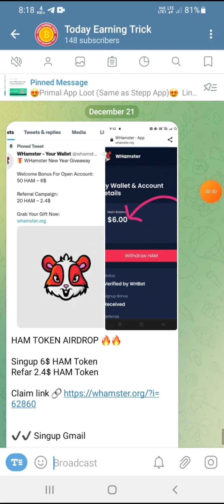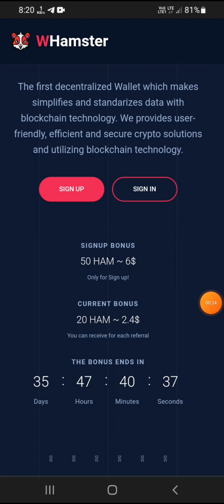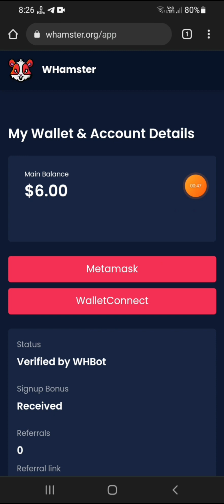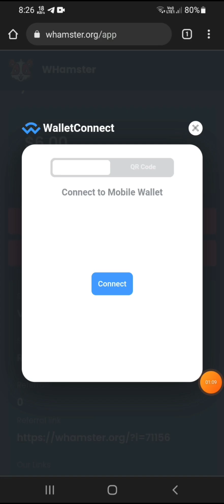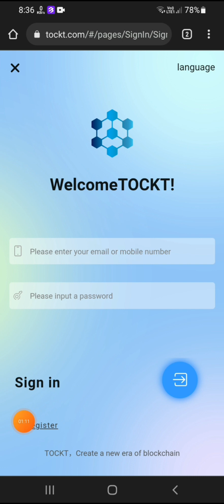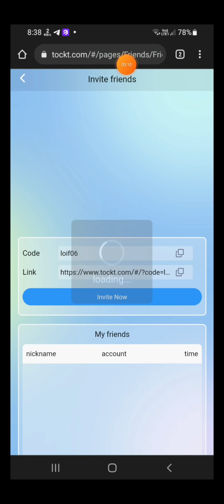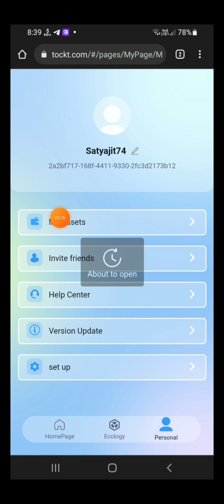TOCKT New Mining App | Latest Mining App Update | instant Payment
Refer Code loif06

Airdrop
airdrop earning
airdrop earning trick
airdrop nahi aa raha hai
airdrop kaise use kare
Free main Airdrop kaise le
airdrop earning app

how to join airdrop in coinmarketcap
how to join airdrop crypto
how to join airdrop in binance
how to join airdrop bot
how to join airdrop bangla
how to connect airdrop
how to participate in airdrop crypto
how to connect airdrop iphone 11
how to participate in airdrop
how to connect airdrop on mac

New Airdrop Hindi
new airdrop
New Crypto Airdrop instant Withdrawal

indian crypto millionaires
indian crypto tax
indian crypto trader
indian cryptocurrency
indian crypto exchange inr deposit
Btrick
Crypto Bharat
Crypto Bharat Hindi

crypto exchange
crypto exchange refer and earn
crypto exchange kaise banaye

Today Earning Trick Airdrop
Today Earning Trick Loot
Today Earning Trick New Loot
Today Earning Trick Loot Again